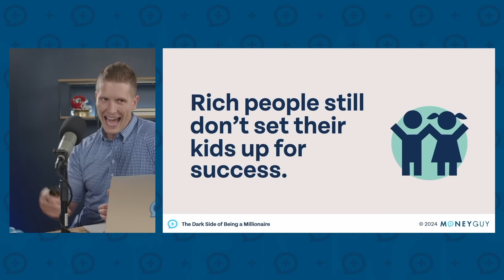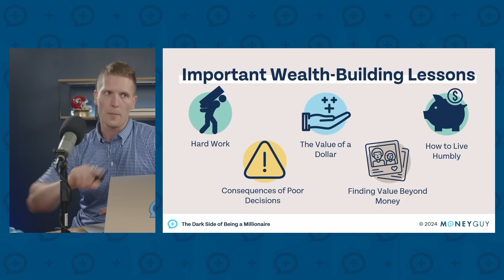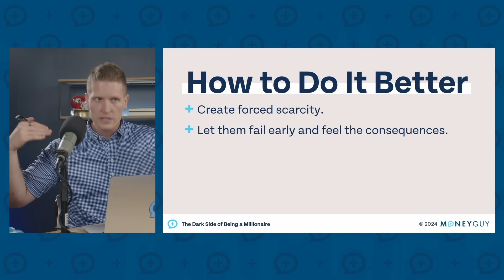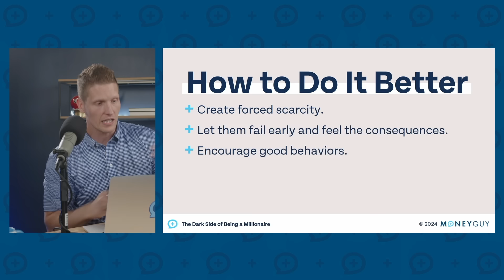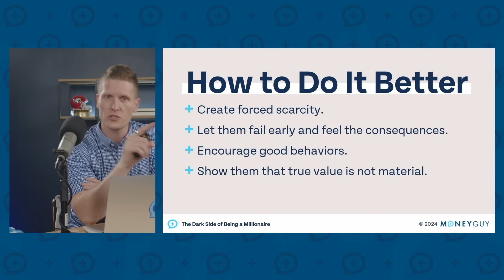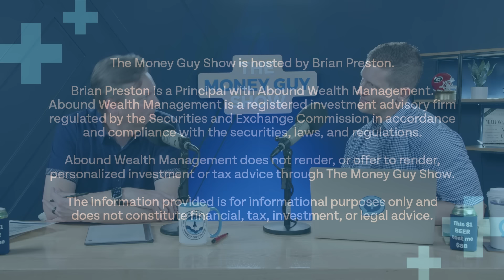Rich People Don't Do This... (And It Breaks My Heart)